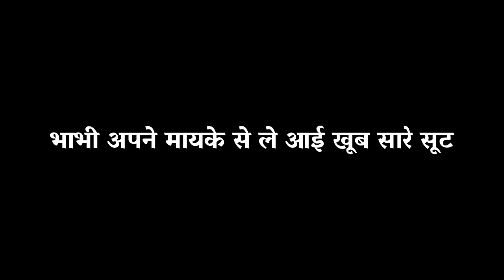भाभी अपने मायके से ले आई खूब सारे सूट 😮